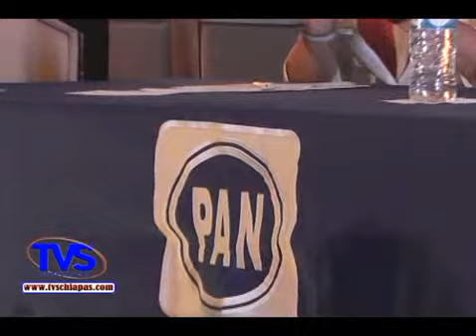TVS Chiapas.- PAN realiza taller para la mujer rural, Tuxtla Gutiérrez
- PAN realiza taller para la mujer rural, Tuxtla Gutiérrez